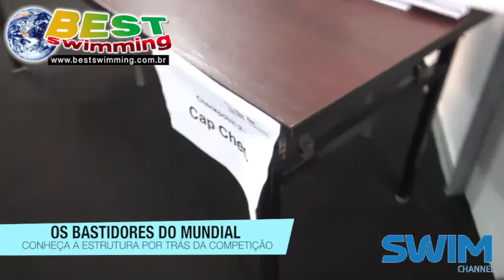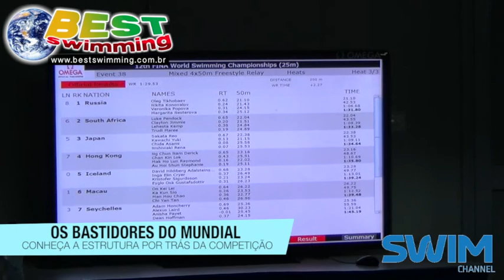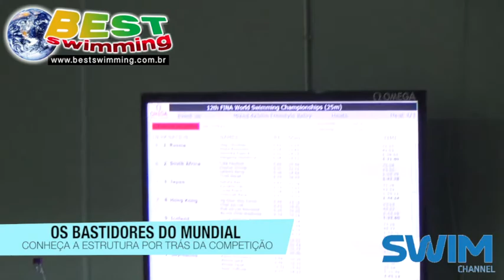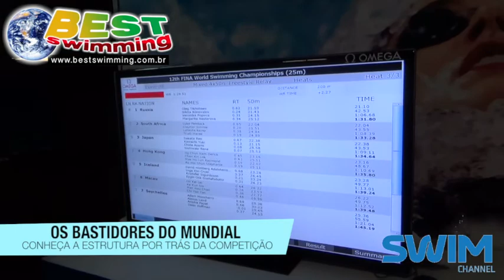Best Cam 2014: por dentro do Mundial de Doha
Uma visão diferente do Campeonato Mundial de Doha, os bastidores, os locais dos atletas e a visão do nível da piscina registradas pela câmera de Alex Pussieldi.